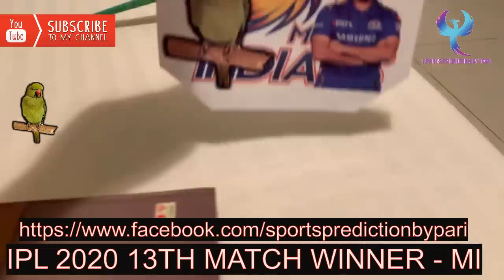DREAM11 IPL 2020 13th MATCH PREDICTION | KXIP vs MI | PARI PREDICTION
IPL 2020 13Th Match Prediction on 1st October 2020
Win Rs.1 Crore as First Prize along with Assured 20% cashback and 1500 Bonus on 1st Deposit on My11Circle App Play with Sourav Ganguly! Make Your Team Now :

Dream11
Playing11
asian paints
asian paints
ipl hair removal
ipl system
ipl removal
ipl laser hair removal
ipl hair removal reviews
ipl machine
ipl hair removal at home
fbb online
IPL_2019
IPL_2019_PLAYERS
IPL_2019_PREDICTION
ipl 2019 live score today
ipl 2019 live score today match
vivo ipl 2019 live
vivo ipl 2019 live score
vivo ipl 2019 match list
vivo ipl 2019 time table
vivo ipl 2019 schedule
vivo ipl 2019 list
vivo ipl 2019 auction
vivo ipl 2019 highlights
vivo ipl 2019 teams
ipl prediction 2019
ipl prediction
ipl prediction game
ipl prediction today
ipl prediction app
ipl prediction telegram
ipl prediction guru
ipl prediction dream 11
IPL 2109 MATCH WINNER
IPL 2019 WHO WILL WIN
IPL 2019 RECORD
IPL 2019 TIMING IN INDIA
Prediction 2018
ipl 2019
ipl 2019 team list players
ipl schedule 2019
ipl tickets
ipl auction 2019
ipl 2019 team list
ipl 2019 team
ipl 2019
ipl auction
ipl 2019 time table
ipl 2019
ipl 2018 team list players
ipl schedule 2019
ipl tickets
ipl auction 2019
ipl delhi team
ipl delhi daredevils
ipl delhi
ipl delhi daredevils team 2019
ipl dhoni
ipl details
ipl dd 2019
ipl csk team 2019
ipl captains 2019
ipl chart 2019
ipl cricket
ipl cricket games
ipl cricbuzz
ipl champions
ipl chairman
ipl broadcasting channels 2019
ipl bangalore team 2019
ipl best catches
ipl broadcasting rights 2019
ipl bangalore team
ipl best match
ipl broadcasting rights
ipl election 2020
ipl elections
ipl edition
ipl espncricinfo
ipl expansion
ipl election voting
ipl england
ipl game
ipl game download
ipl game for pc
ipl game download for android
ipl gas
ipl game apk
ipl game plan
ipl gas connection
ipl governing council
ipl fixtures
ipl fantasy
ipl final 2020
ipl full form
ipl first match
ipl first match 2020
ipl final
ipl highlights
ipl history
ipl highest score
ipl highlights 2020
ipl hotstar
ipl highest paid player 2020
ipl hair removal
ipl hosts
ipl hyderabad team 2020
ipl highlights 2020
ipl images
ipl in south africa
ipl ipl
ipl in dubai
ipl in hindi
ipl images csk
ipl jersey 2020
ipl jersey
ipl jobs
ipl joe root
ipl jokes
ipl jobs 2020
ipl jaipur
ipl live score
ipl logo
ipl latest news 2019
ipl match list
ipl match
ipl match schedule 2019